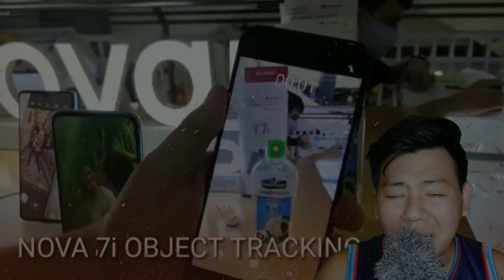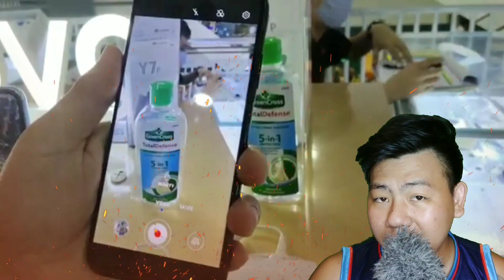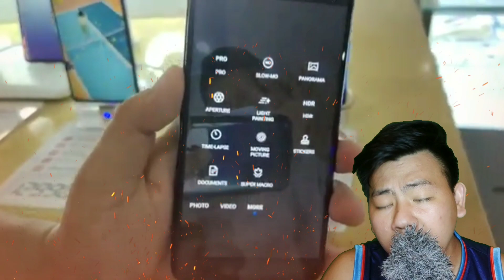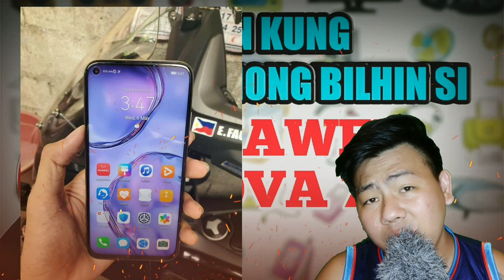Wag Kang Bumili ng Huawei NOVA 7i Panuorin kung bakit/ LakwatcheroTv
Rason kung bakit ayoko ng huawei nova 7i hahaha donst skip ads para may nova7i narin ako , kaka inngit ang object tracking tas ang ganda pa ng night mode ng huawei nova 7i pang gaming pa ito dahil hisilicon kirin 810 na ito, panuorin ng buo ang video para malinawagan, wag kalimotan mag like at share sa video natin

TO PURCHASE PM THIS LEGIT HUAWEI PROMOTERS

Maraming salamat

Huawei Nova 7i specs and price, huawei nova 7i gametes, huawei nova 7i gaming performance, huawei nova 7i sample shots, huawei nova 7i mobile legends, huawei nova 7i actual look